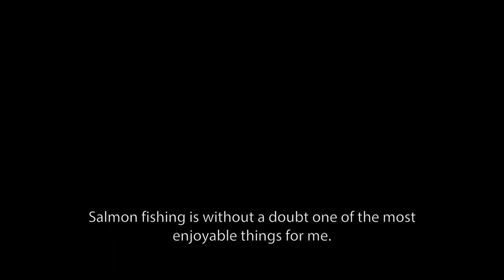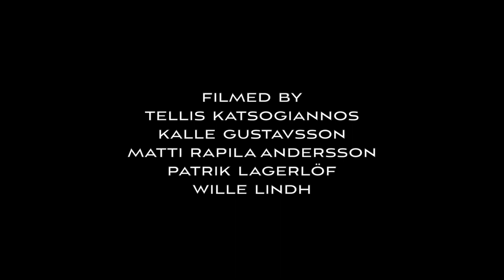Salmon - A Fly fishing season in Scandinavia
This short film brings you along on some salmon trips during 2017, showing some of the reasons to why fly fishing for salmon is what it is. It is not all about the fish but also about the sceneries, the company with friends and that lovely time spent by the river with a fly rod. Its just you and all of these elements. Filmed in Sweden and Norway. Music by Wildlife and Ayla Nereo (jumpsuit records) Runtime 12 minutes.